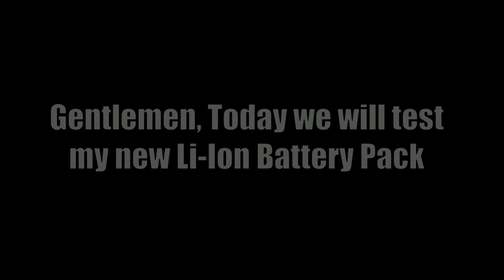RC Plane with 15years OLD Laptop Battery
This Experiment was for Education purpose
not for using in a real action

the grown of technology from li-ion battery were not so fast
of course there are some change with a new  battery today
which are have a higher discharge current and more capacity
but not that far

for comparison with a new battery
(when i'm using sanyo NCR18650GA)
to reach 14v like in this video it should be after reach more than 55minutes from the same flight
so it's more than a double of durability